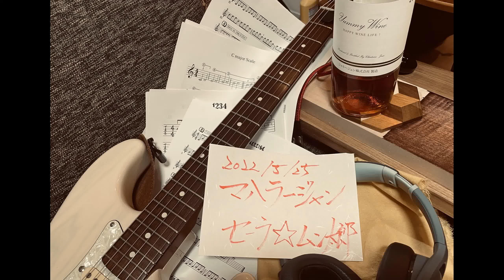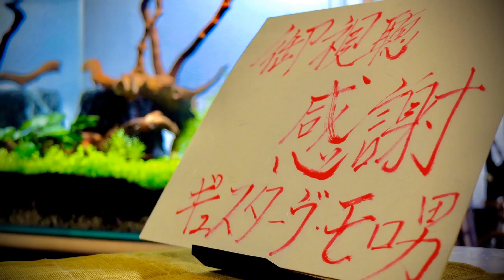マハラージャン / セーラ☆ムン太郎 guitar cover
日付 : 20220525

guitar : momose MST2-STD/TW
effector : -
amp : YAMAHA THR10-Ⅱ
※1 ギターはpanを左に振ってます
※2 イヤフォン/ヘッドフォンをお勧め致します

先週の日曜日に、友人とthe first takeを観てたら出会いました。めちゃくちゃハマりました。ので、コピーしました。

タイトルからは想像できないオシャレさ、でも歌詞の中身は深く考えさせられるというか、タイトルをちゃんと回収しているというか。

エリッククラプトンのレイラを模しているのもいいですよね。ギターソロなんかまさにソレなんですが、何回も聴いてると「セーラ〜」のところも「レイラ〜」に合わせてるのかな？なんて邪推してしまいます。

歌詞も好きな部分たくさんあるのですが、特に

「ピンチの時も　デカいビジョンを描いてる」

というところが1番好きです。

想像しないと始まらないぜ！とね☆
私もビジョンは描いていますが「デカい」ビジョンを描かないとダメだなと自戒。

PVもかなり良くて、マッスルレディが本当に美しいです。私は男性も女性もエネルギー的に高位な方が好きですが、まさに、ソレ。ここは語り出すとエクセルギーとかややこしい話もあるので割愛しますが、良い。以上です。

マハラージャンというユニットも恥ずかしながら今回初めて知りました。デビューに至るまでの経歴やエピソードも読みましたが、凄く好感があります。燃える中途採用。

元は同じルサンチマンのムジナを感じました。

さて、日記です。

5月はGW明けからとても忙しく、土日も容赦なく降り掛かる仕事を見ないようにしながら仕事してました。そんなお仕事も、今週ピークアウトを迎えまして、趣味に時間を割こうと思っています。

実は本日はtelefon tel avivのライブがありまして、こりゃいくしかねぇな！とチケットを取り、本日は13時で店終いして、いまは新幹線でこれを書いてます。

明日は始発で帰ってそのまま出社するわけですが、昔よくこういうスタイルで生きてました。コロナでめっきり東京に行くこともなくなり、ライブ→始発帰りも含めて本当に久しぶりです。わくわく。

もっといろんなライブを観たい。

横に散らばっているのは、ギターレッスンの課題です。4月からプロの方にレッスンを受けさせて頂いておりまして、根本から改革中。こういう曲も、もっとドッシリと弾けるようになれるよう、頑張ります。